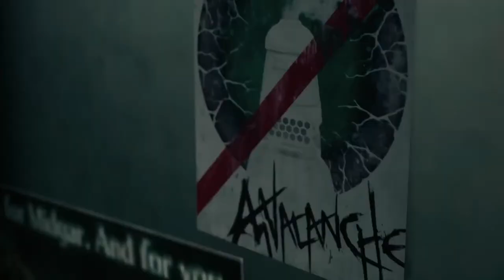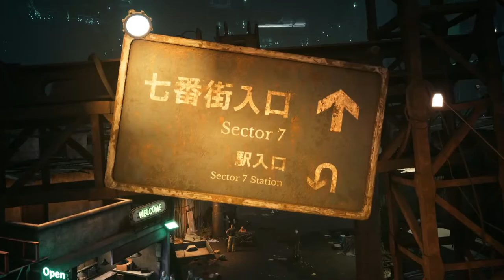FFVII Remake Intergrade, PS5 a wee cheeky stream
A little look